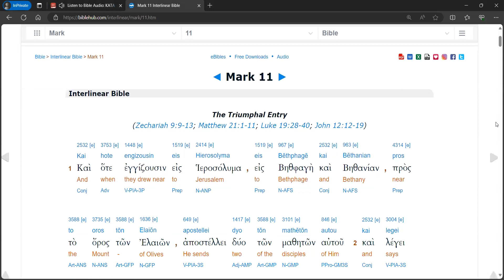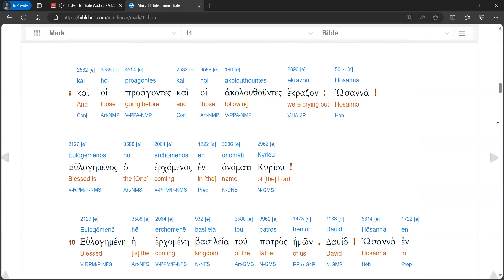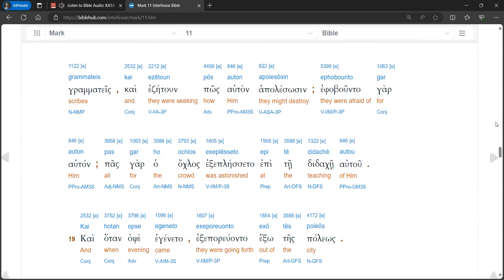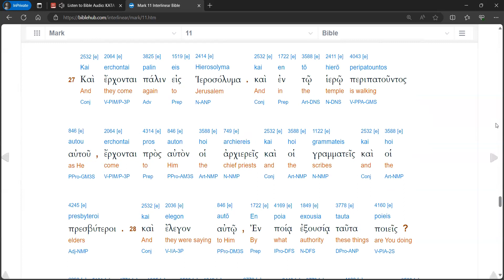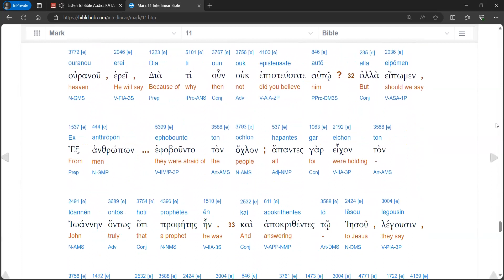Mark 11 Audio Interlinear (Modern Pronunciation)